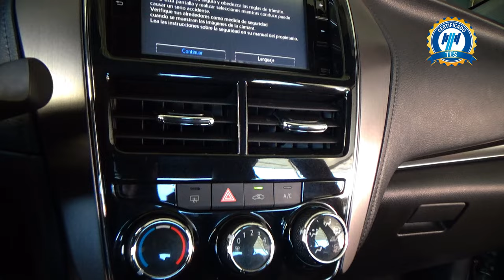Toyota / Yaris / 2021 - 24825